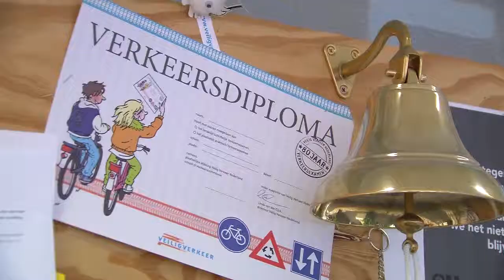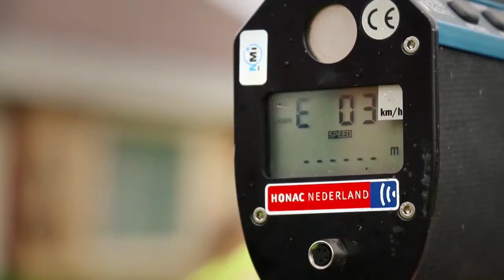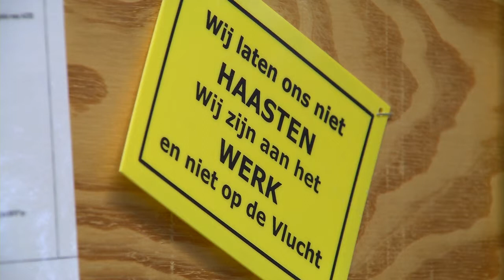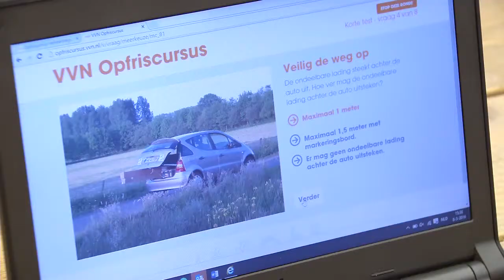Feiten & Fabels @ Veilig Verkeer Nederland